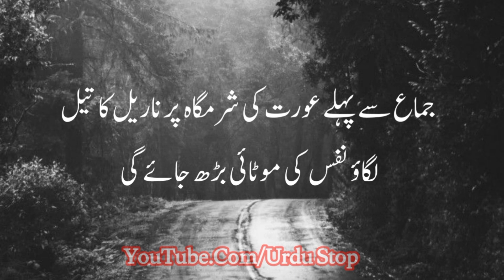Apply one thing and the thickness will increase | Urdu Quotation | Hakeem Luqman Quotes